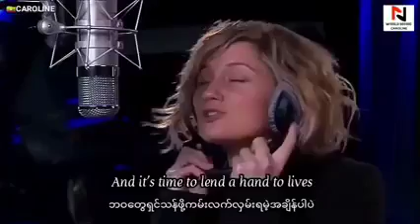We Are The World